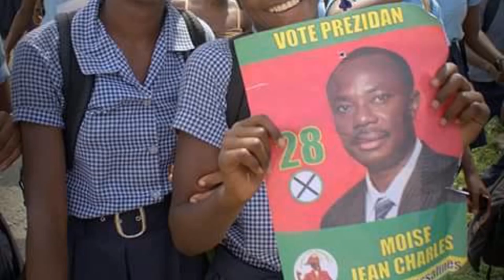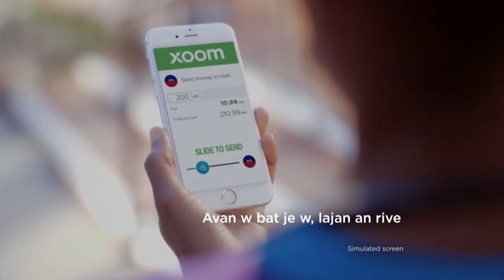Tele Image interview Moise Jean Charles - Part # 1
Tele Image interview Moise Jean Charles ( Part # 1) Reponse a Michel Duvivier Pierre Louis autour de l'ONG Fokal - Petrocaribe en Haiti grâce a Moise Jean Charles